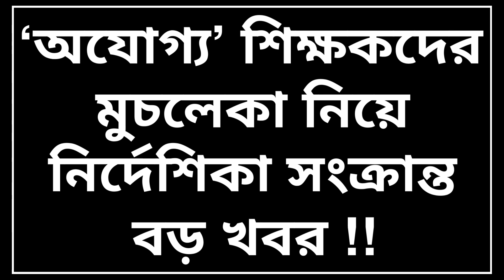‘অযোগ্য’ শিক্ষকদের মুচলেকা নিয়ে নির্দেশিকা সংক্রান্ত বড় খবর এল, SSC মামলা আপডেট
Primary TET এর প্রস্তুতির জন্য এটা কিনতে পারেন... 👇 👇

@ updatemaster4

FOLLOW US ON X
@ updatemaster4

Academic case
Primary recruitment
TET recruitment
tet recruitment
Primary recruitment
wbtet recruitment

Primary scam
Primary recruitment
WB primary tet news update
tet recruitment
2014 primary tet update news
32000 primary teacher case update today
primary tet
Update Master
16500 primary teacher recruitment case...
2022 tet pass interview date
3929 primary tet news today
primary update
tet 2022 interview date
20 22 case update today
3929 case update